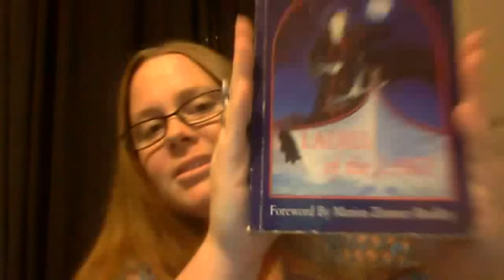Avalon Water Witch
Wicked Wednesdays with the Water Witch!